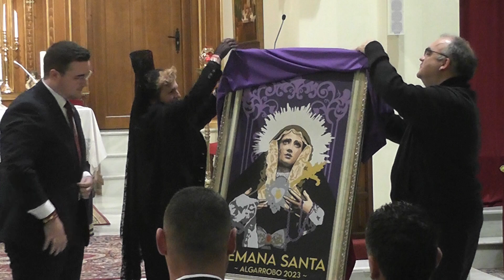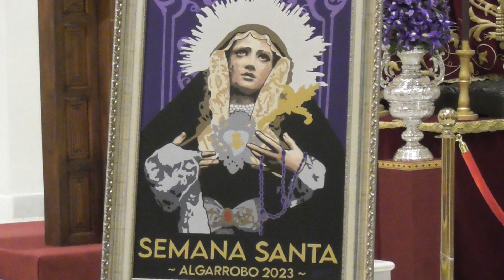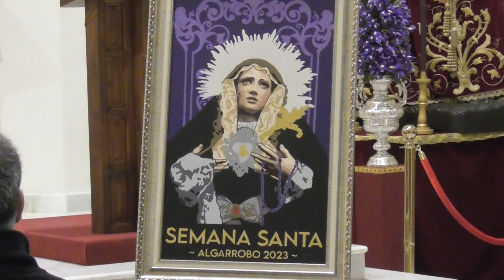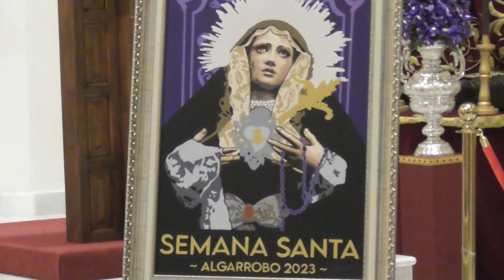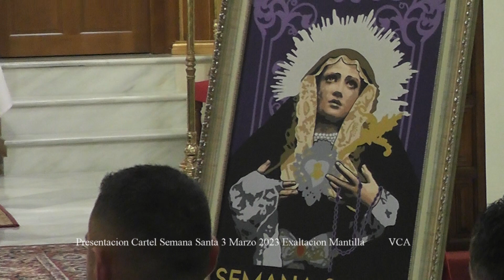cartel 1a exaltacion mantilla 3 marzo 2023 santa ana vca